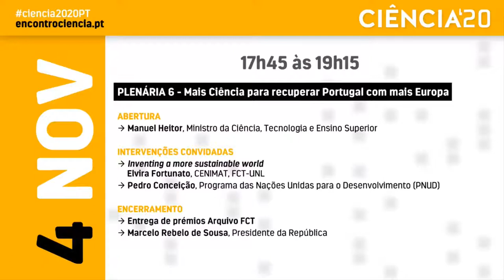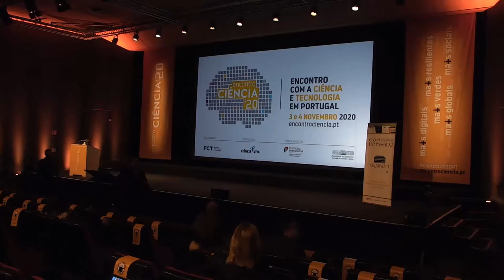Sessão de encerramento do encontro Ciencia 2020 (versão longa)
Sessao de encerramento do encontro Ciencia 2020 (versão longa) que inclui:
1- discurso de Manuel Heitor, Ministro da Ciência, Tecnologia e do Ensino Superior
2- entrega do prémios Arquivo.pt
3- discurso de Marcelo Rebelo de Sousa, Presidente da República.